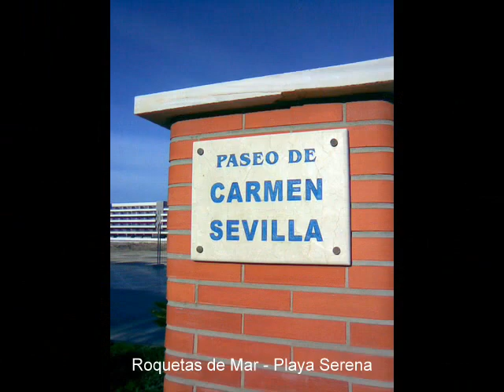ROQUETAS DE MAR - playa Serena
Roquetas de Mar - Urbanización de Playa Serena a la altura del Paseo Carmen Sevilla-